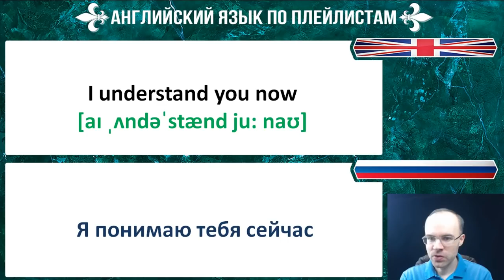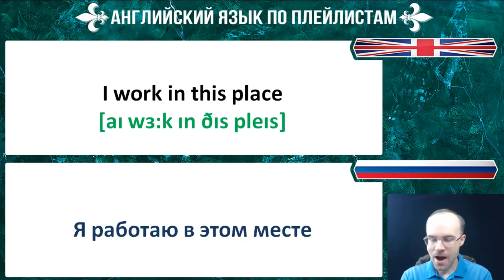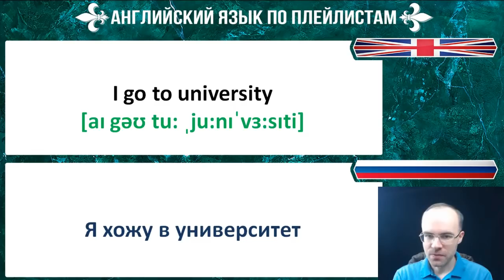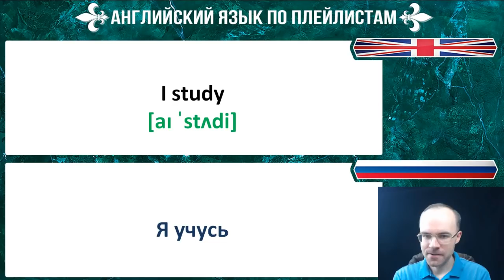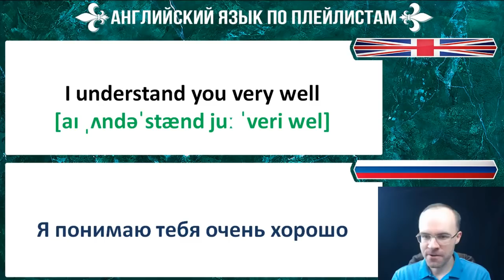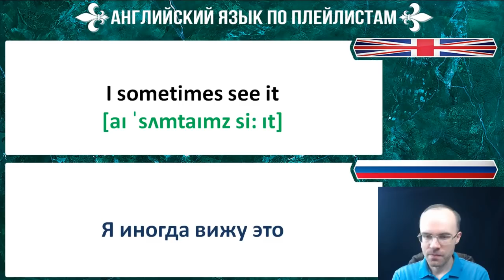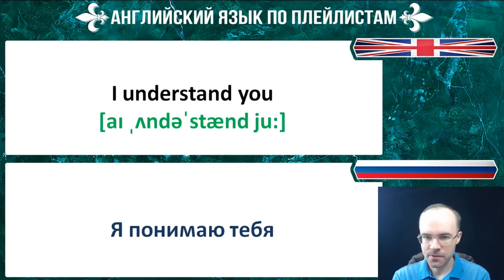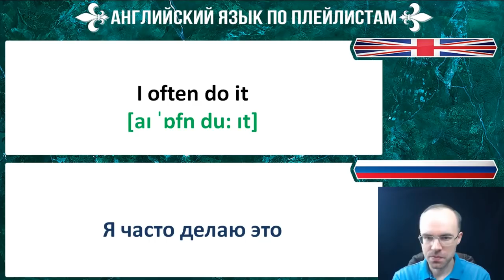АНГЛИЙСКИЙ ЯЗЫК ТРЕНАЖЕР 1 АУДИРОВАНИЕ АНГЛИЙСКИЙ ДЛЯ НАЧИНАЮЩИХ С НУЛЯ. УРОКИ АНГЛИЙСКОГО ЯЗЫКА